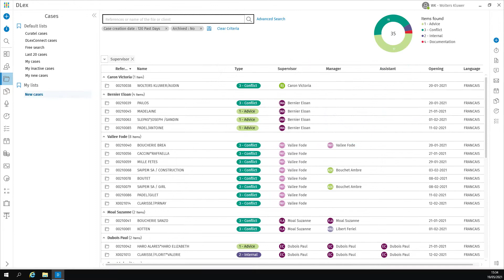DLex 5 - Aanpasbaarheid aan de schermen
Gebruik DLex op al uw verschillende schermen